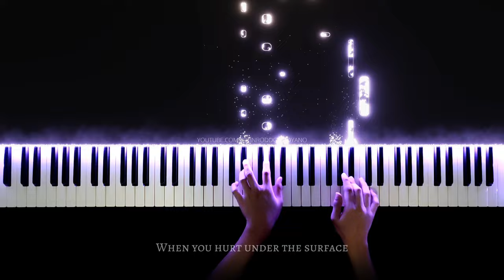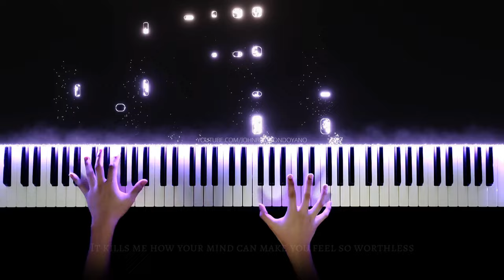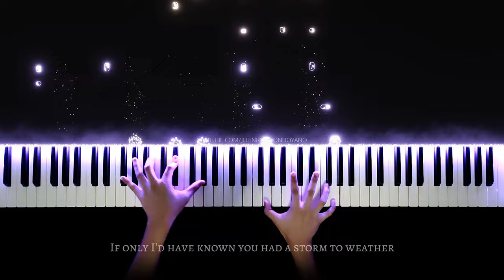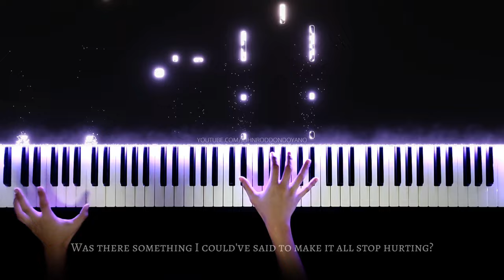Lewis Capaldi - Before You Go | Piano Cover with Strings (with Lyrics & PIANO SHEET)